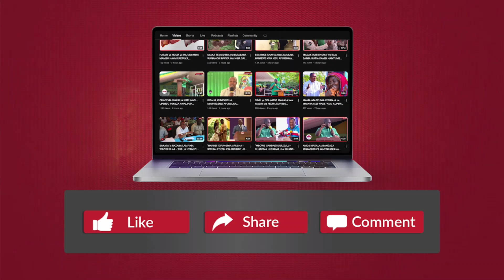ASKOFU BENDERA AONGOZA MISA ya KULIOMBEA TAIFA - AFUNGUKA MAMBO MAZITO...